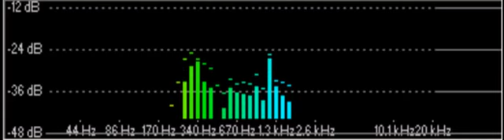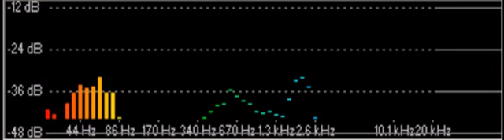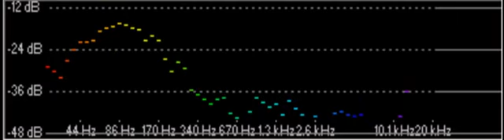Peter Meatman & Philowz'O - Autumn At The Beach (Dellife Remix)